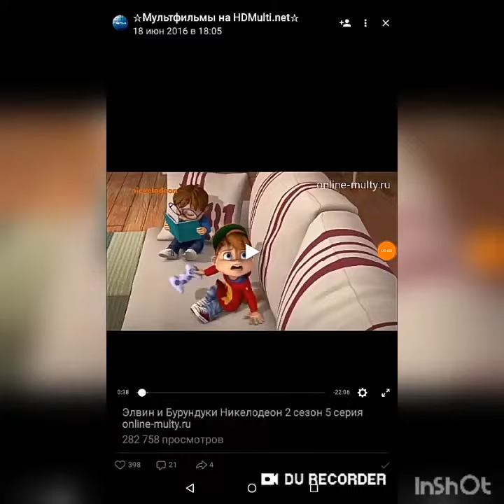Элвин и бурундуки поют 5 минут назад